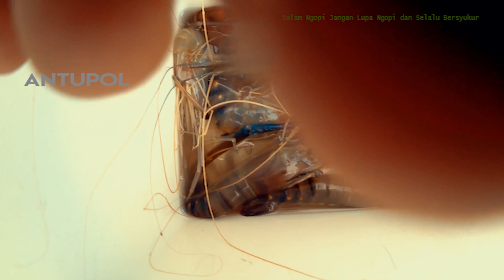Mancing Udang Kali Ini Ekstrim, Sampai Nyebur Kesungai Demi Ini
Spot : Sungai Kampar Kiri Desa Gunung Sahilan
Umpan : Cacing Nipah
Target : Udang Galah